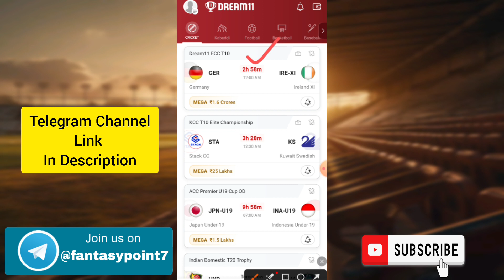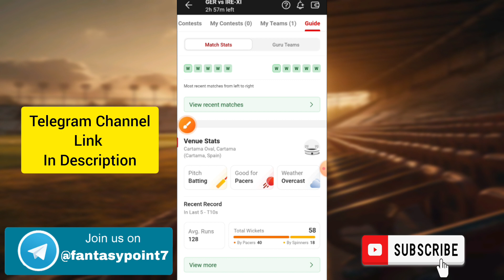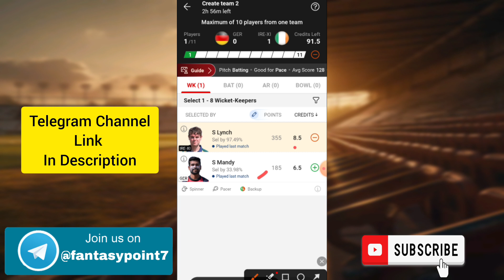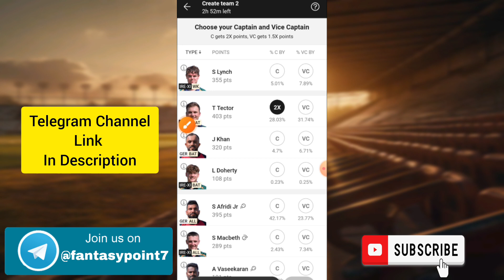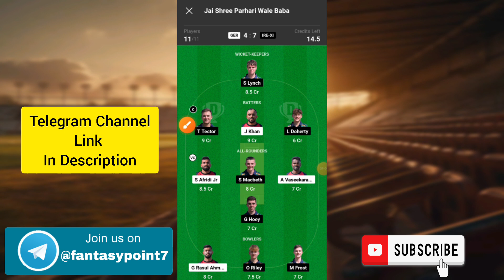GER vs IRE-XI Dream11 Prediction | GER vs IRE-XI Dream11 ECC T10 | GER vs IRE-XI Today Match Team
GER vs IRE-XI DREAM11 PREDICTION European T10 Cricket DREAM11 PREDICTION